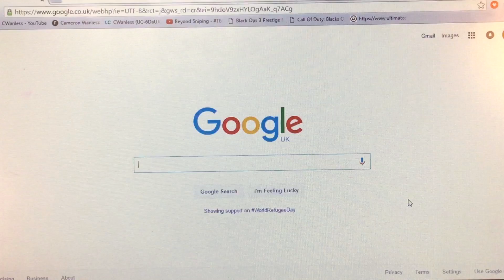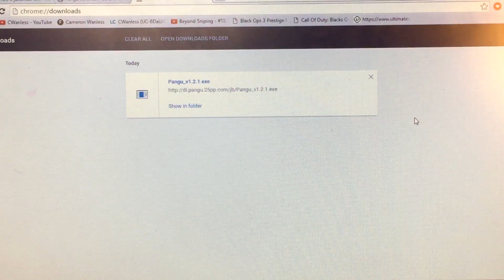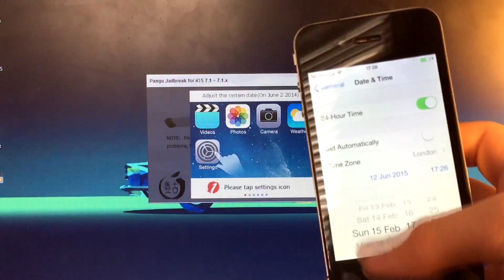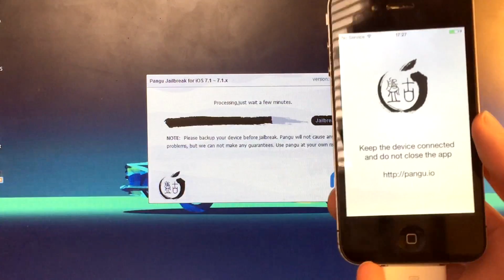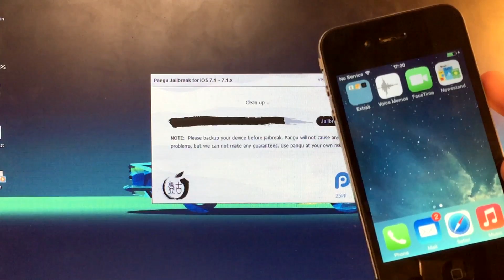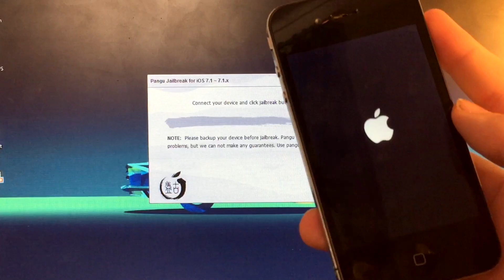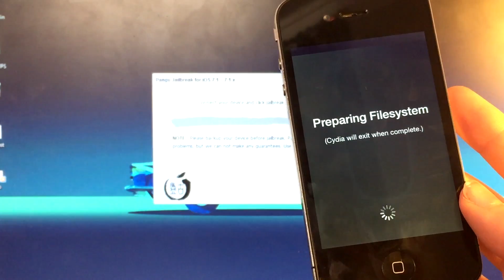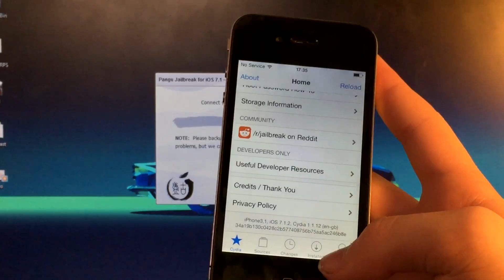iPhone 4 Jailbreak Tutorial iOS 7.1.2